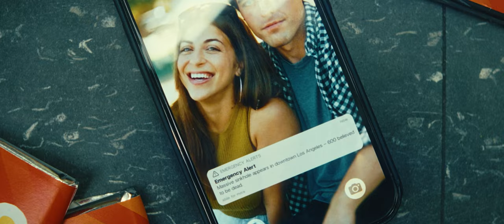O.C.D. Official Trailer STEVEN OGG and RAZ FRITZ (4K ULTRA HD) 2024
A neurotic delivery driver named Owen battles his OCD at a local convenience store while his TikToker girlfriend plans an exposure therapy dinner date at home. But when she helps him resist his compulsion, it subsequently triggers the apocalypse.

Written by:
Conor Patrick Walsh
Starting
DP:
Sound Designer / Re-Recording Mixer
Ando Johnson